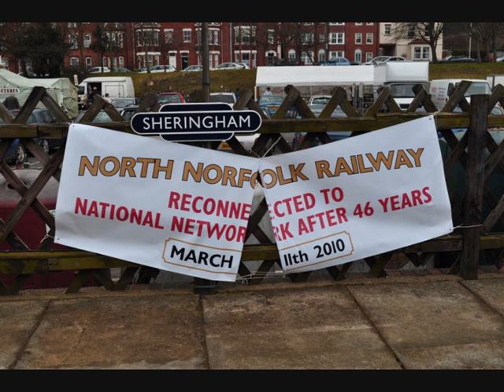North Norfolk Railway Spring Steam part two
1982 ring haw, 65462, 69621, n2 1744, quad art set, freight, 25027 and mk1 trains. Mix of lineside footage and photos